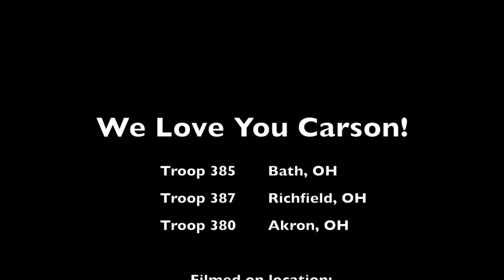Carson Strong Boy Scouts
Boy Scout Troops from Akron, OH area pay tribute to Carson Higgins while at Camp Manatoc Summer Camp.